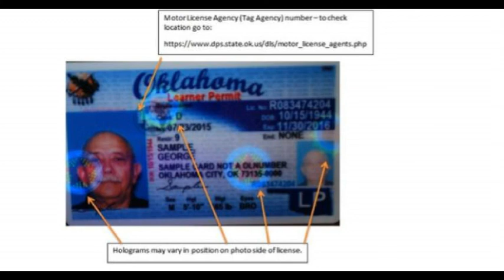Oklahoma House Votes for Exemption to Real ID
In a huge victory for religious freedom and civil liberty, the Oklahoma House of Representatives voted this week to provide an exemption to biometric collection, retention, and storage for state-issued drivers’ licenses and ID cards. SB 683 also directs that the biometric data previously collected from exempted persons be wiped from the database.

The bill, which now goes back to the State Senate, where it is expected to pass, will bring Oklahoma into compliance with the Federal Real ID law, but protect its citizens from having to obtain a biometric ID. House sponsor Jon Echols explained that while the bill does bring the state into compliance with federal law, those individuals who opt for a traditional ID would not be able to board a plane using that form of ID. But they could use an alternative form of ID, such as a passport.

The federal ID Act passed Congress in 2005, in reaction to the attacks of September 11, 2001. Those arguing for the Real ID said that the 19 hijackers used fake documents and 364 aliases. The law created minimum standards for state-issued driver's licenses and state-issued identification cards (for those citizens who do not drive).